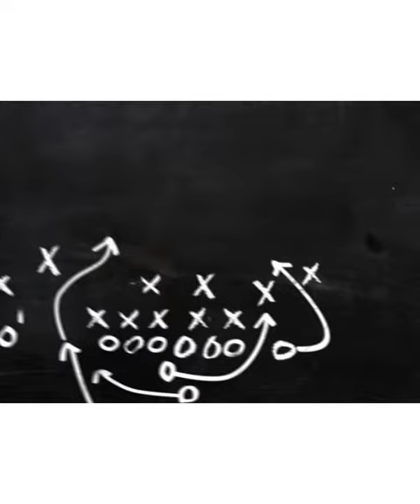Amar kache tumi Bondhu | R S Fahim & his Girlfriend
A perfect couple 😘